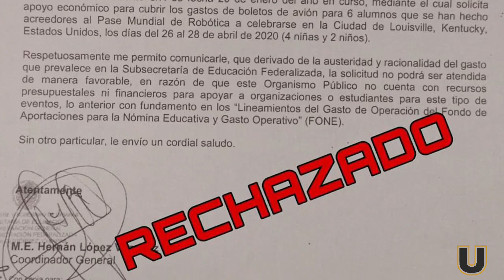🗞📰¡ULTIMÁTUM NOTICIAS!📰🗞 CON DANIELA AMORES.